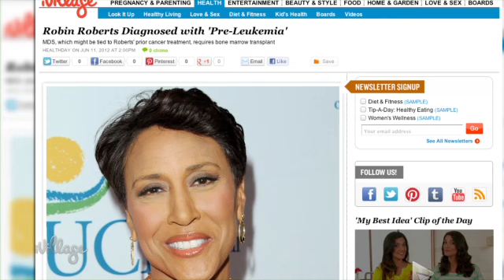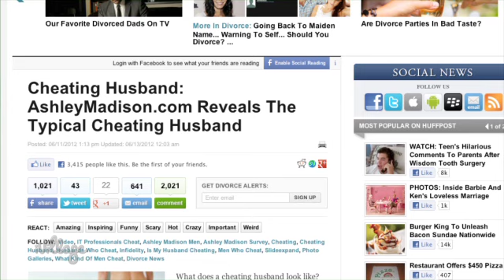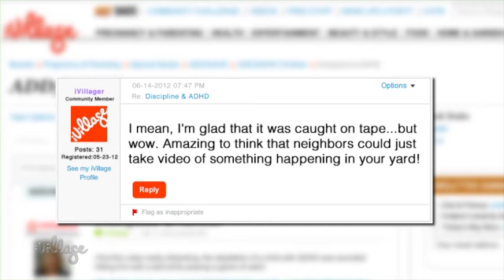Guess Who's Pinning Photos From the White House?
The First Lady joins Ann Romney on Pinterest -- do you follow them? Plus, a favorite anchor reveals her health battle, a social cheating website exposes stats on which men are most likely to have an affair, and one of our iVoices shares the sweetest father's day gift that won't cost a dime.

#1 -- The Latest Politico on Pinterest?
She has more than a million Twitter followers and more than 7.5 million Facebook likes, and now First Lady Michelle Obama is joining Pinterest, following in the footsteps of Ann Romney. With estimates that between 70 & 90% of Pinterest users are women, we predict you'll see Mrs. Obama and Mrs. Romney pinning a ton between now and Election Day!

#2 -- A New Battle
Our hearts broke when we heard Good Morning America anchor Robin Roberts reveal that she has a rare blood disorder and will undergo a bone marrow transplant. The disease, she told viewers, probably stemmed from treatment of her breast cancer five years ago. There are some scary statistics attached to it but says her doctors are confident she'll beat it. Robin, we're rooting for you.

#3 -- Likely to Cheat?
We don't love giving a web site, which serves as a dating site for married people looking for affairs, much press, but their survey about who is most likely to cheat caught our attention. He's (pls make graphic if you can) in his 40's, has been married for over 10 years and has two children over 10 years old. And the most likely profession for cheaters? IT/Engineering, which now tops the financial industry. Glad my hubby is in TV!

And now, the iVillage 5 Question of the Week -- Which sexy celebrity just shaved her head? The who and why in seconds.

#4 -- Outrage!
You had plenty to say about the stepfather of a boy with ADHD who was caught on video hitting him with a belt during a game of catch... "A slap on the butt when a kid is out of control is one thing, but THIS is unforgivable," said one iVillager. Said another, "I mean, I'm glad that it was caught on tape...but wow. Amazing to think that neighbors could just take video of something happening in your yard!" What do you think? Chime in on iVillage.com.

#5 -- Thank You Dads!
As we honor all the great dads in our lives, we wanted to salute two in the iVillage family -- Jim Higley, one of our most awesome iVoices, a single dad of three who told us about the sweetest no cost Father's Day gift ever -- and David George, a new dad from Dayton, Ohio, and the winner of our annual Hottest Dad in America contest. Dads, thank YOU for all you for us!

And now the answer to the iVillage 5 Question of the Week -- Charlize Theron...whose long locks are gone! Her rep confirms she shaved her head for her newest role in 'Mad Max.'